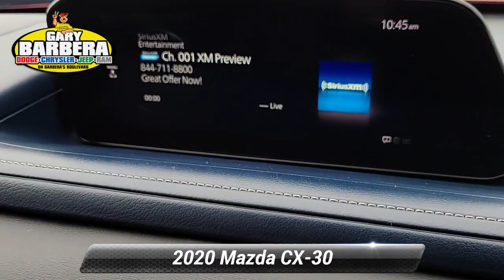Used 2020 Mazda CX-30 Preferred Package, Philadelphia, PA P31855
Barberas Autoland